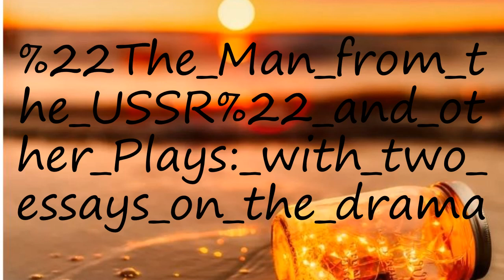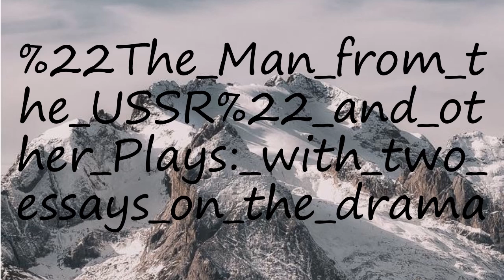How to pronounce "The Man from the USSR" and other Plays: with two essays on the drama?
How to pronounce "The Man from the USSR" and other Plays: with two essays on the drama? say "The Man from the USSR" and other Plays: with two essays on the drama! How to say "The Man from the USSR" and other Plays: with two essays on the drama. How to pronounce "The Man from the USSR" and other Plays: with two essays on the drama correctly.  Learn the pronounciation "The Man from the USSR" and other Plays: with two essays on the drama! Expand your vocabulary, learn "The Man from the USSR" and other Plays: with two essays on the drama word. Use this free pronunciation guide to practice words at a time. Learn for free. Thank you for viewing, please like or subscribe! hoe om te sê, si të thuash, እንዴት እንደሚናገር, wie sagt man, comment dire, come dire, como dizer, как сказать, nasıl denir, cómo decir, 怎么说,